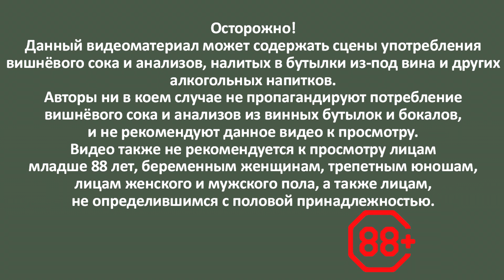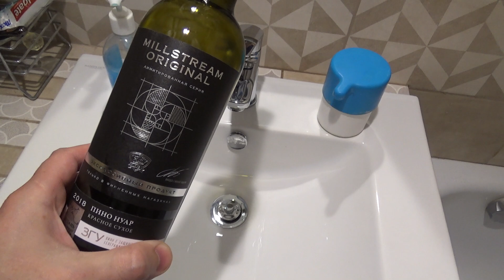Ящик вина из магазина Мильстрим.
Закупили в магазине  Мильстрим шесть разных бутылок вина. Пробуем!